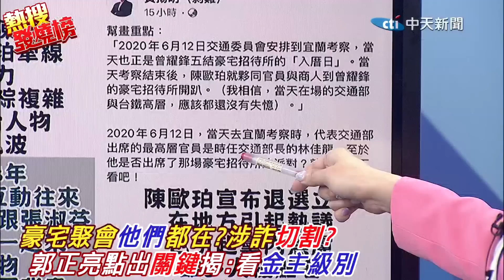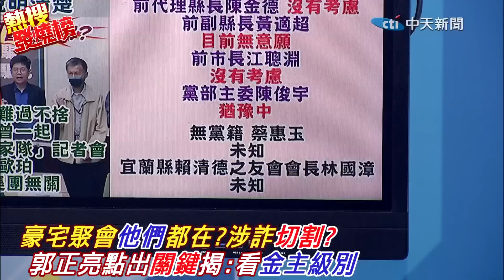代誌大條了...宜蘭涉"詐"豪宅聚會"這些人"都在?綠營謀"切割"斷尾求生?郭正亮點出"關鍵"揭:看"金主級別"｜熱搜發燒榜